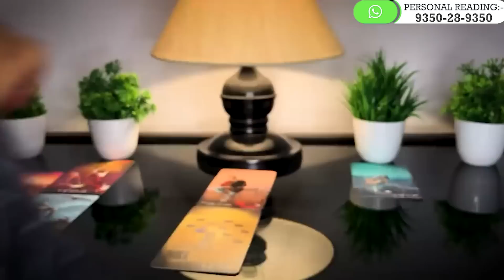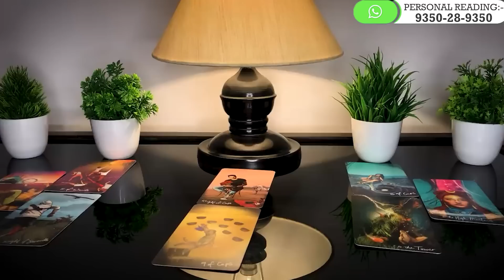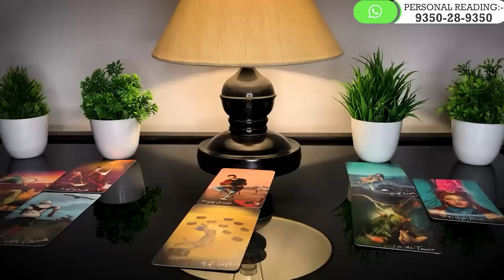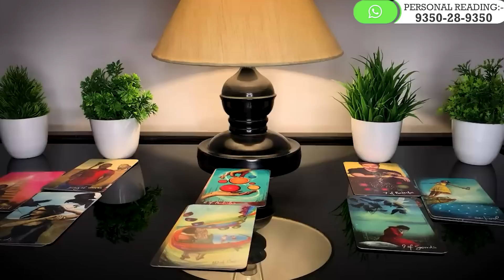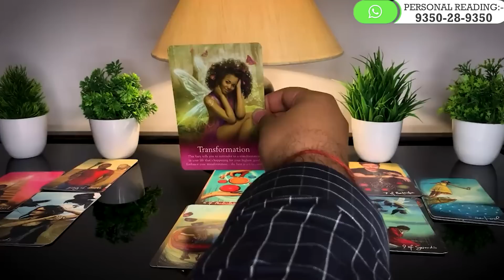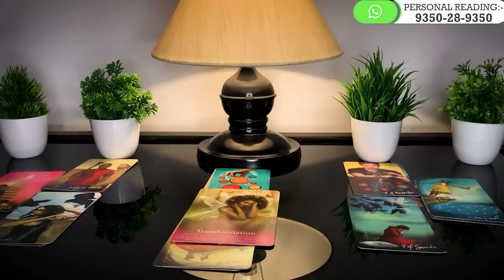Tarot Card Reading in Hindi | CURRENT FEELINGS TODAY ❤️ वजह ही कुछ